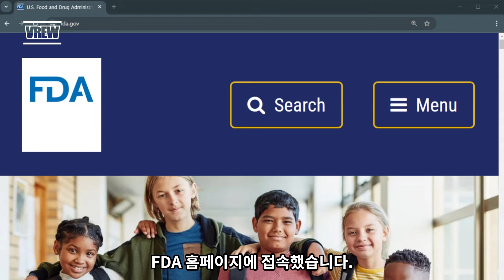FDA가 새 항암제를 허가했을까? FDA 홈페이지에서 허가 공고를 직접 확인해보세요.